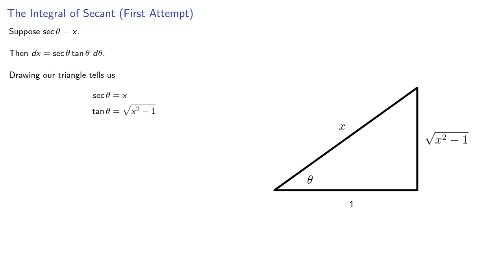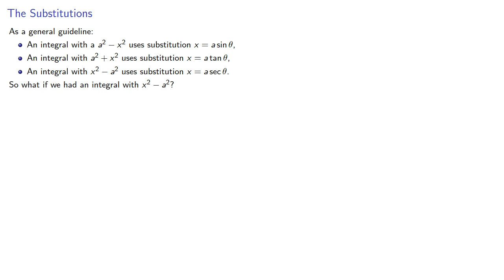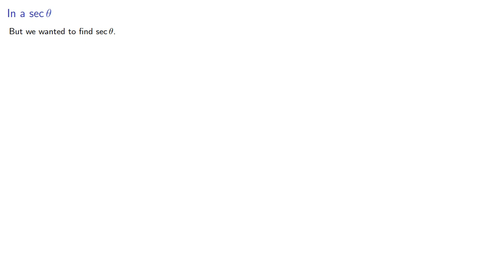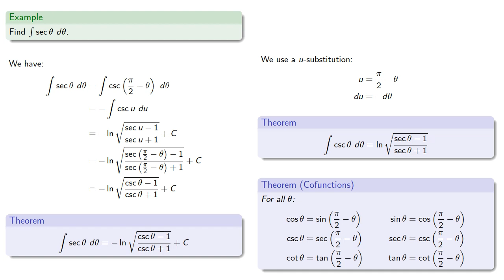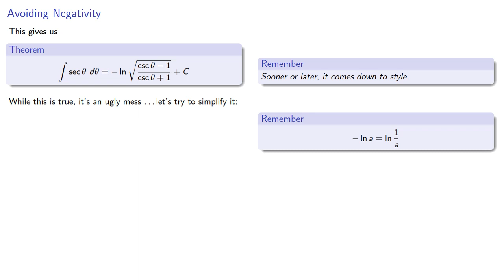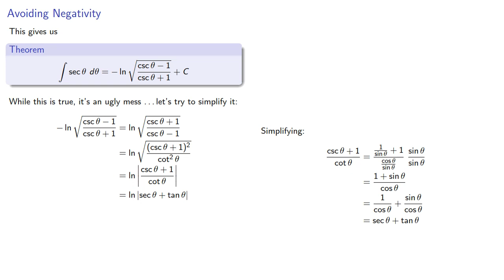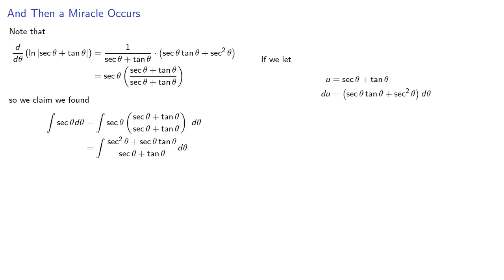Integral of Secant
The standard method of finding the integral of secant relies on an obscure algebraic trick that no one would come up with if they hadn't seen it before.

A better method for finding the integral of secant relies on the standard integration techniques and trigonometric identities.